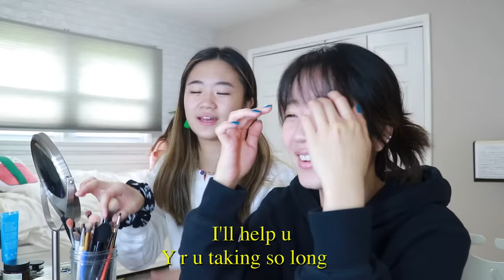SPEAKING ONLY KOREAN FOR 24 HOURS!! (so frustrating...) pt. 3!!!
welp... here's a part 3!!! watch till the end, you won't regret it LOL